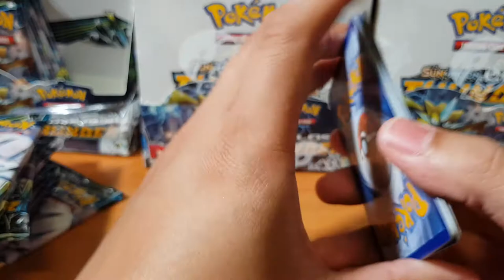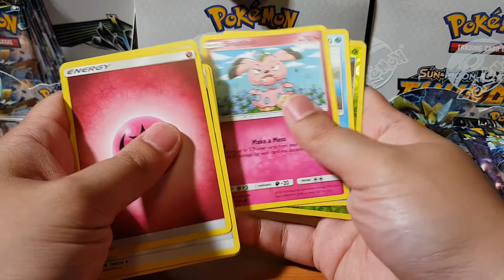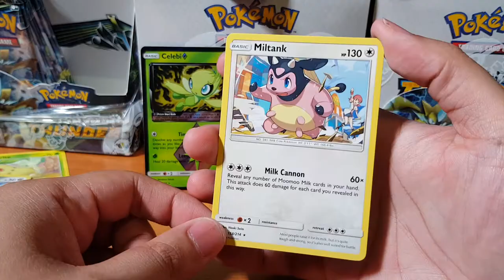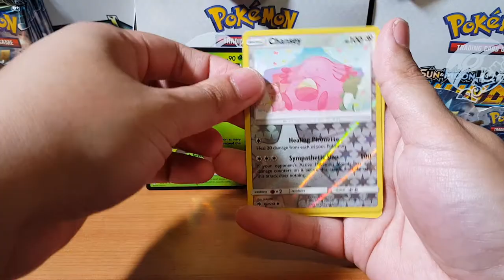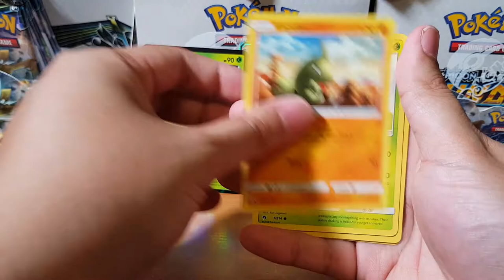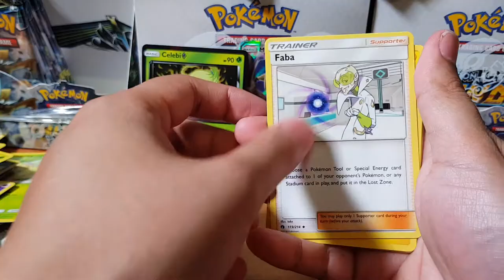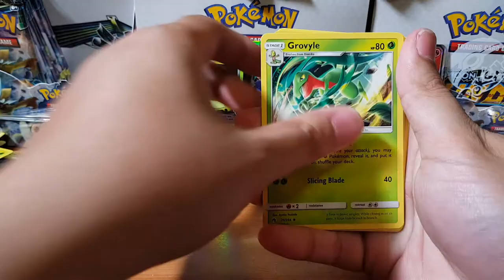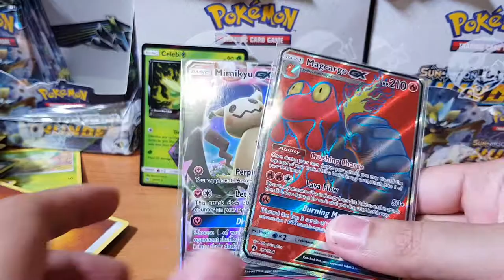Lost Thunder Pokemon card opening!! Lets go thunder from down under!!! part 2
Come join me as I open the new Pokemon Booster box Lost thunder. Here on thus channel we love pokemon pack openings.